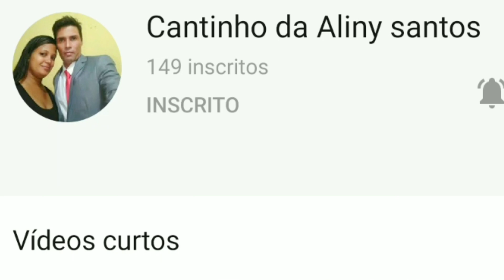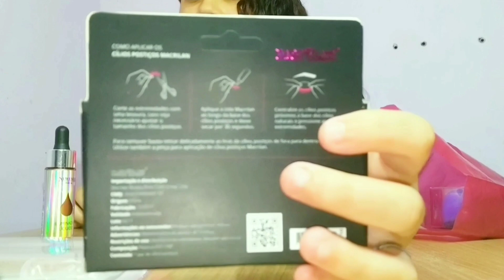MOSTRANDO OS RECEBIDOS + COMPRINHAS DE MAQUIAGENS (CASAL EXCELENTE)